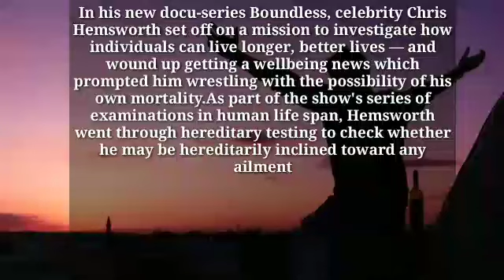chris hemsworth the witcher | chris hemsworth haircut | genetic predisposition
chris. hemsworth wife